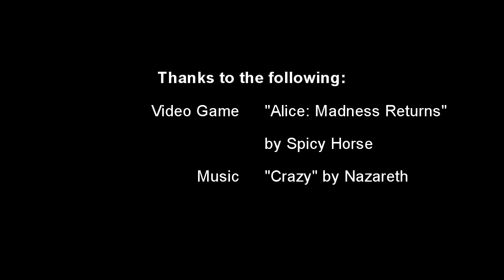Let's Play Alice Madness Returns!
Having been a HUGE fan of the original (so much so I almost ended up being hired by the team that worked on it for their next project), I actually was very concerned about the fact that this was a "re-imagining".

Luckily, they managed to not only cleverly address this in-game, but they did magnificent job with both the game mechanics and the creation of the world in it.

Lovely work. I look forward to playing more of it.